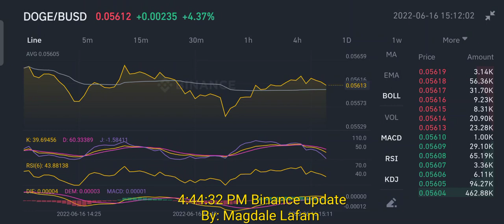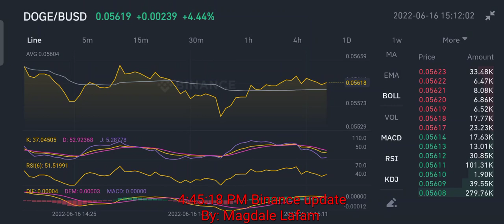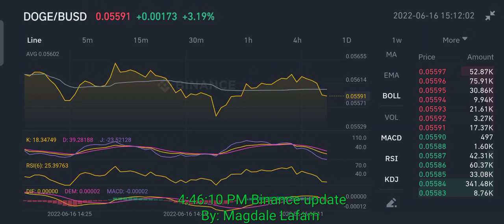DOGE BUSD update June 16